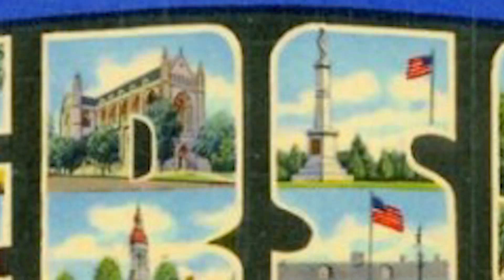12 Best Pokemon Moments EVER - (Tooned Up S2 E16)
In honor of the 20th anniversary of Pokemon, Channel Frederator is here to count down the 12 best moments from both the TV series AND the movies! Whether it's James buying a Magikarp or whenever we see Jigglypuff get mad, Tim has all of the most memorable moments from the past 20 years of Pokemon history, because we here at Frederator have GOT to catch them all!

Credits
Written by: Michael Varriti, Kirsten Carey
Hosted by: Tim Jablonski
Edited by: Mickey Martinez, Kristen Valdez
-8 Bit Summer! Video Game Chiptune Loop by HeatleyBros